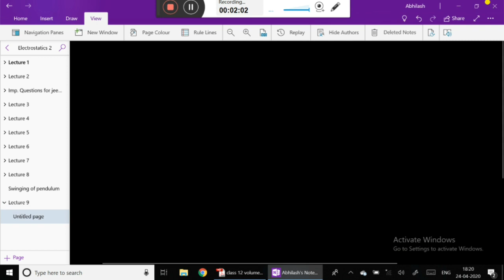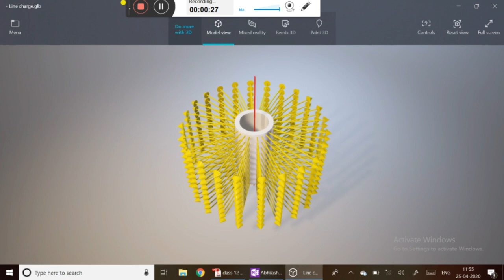Lecture 9 part 2